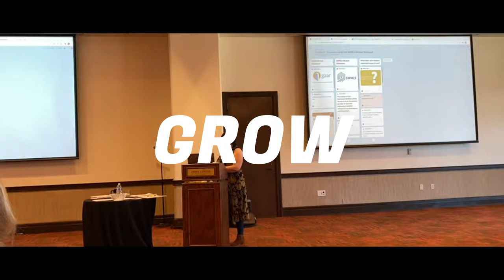How To Stay Motivated As A Small Business Owner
We focus on performance, strategy, and business transformation by empowering individuals and organizations. WE help people in a way that fosters a community of positive practice. Let us help your organization implement solutions that produce sustainable results.